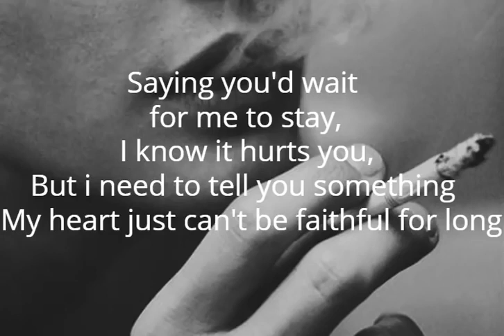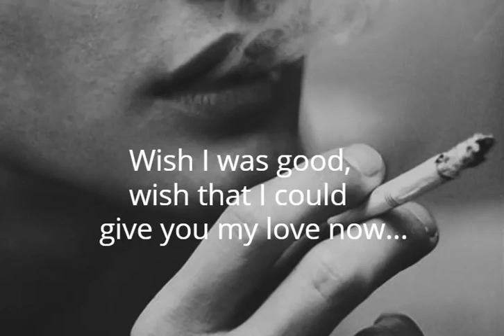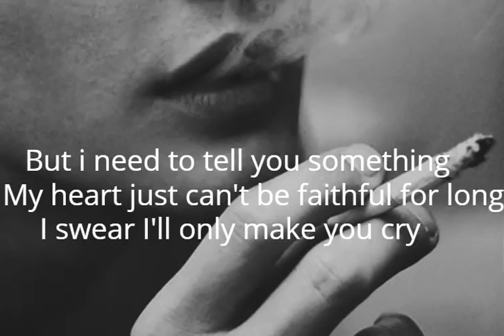Cigratte after sexss